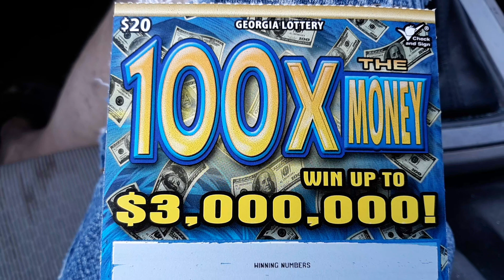Wowwwwwwww! What can I say 👍😉😎💰🚨💥💵💲the reveal 🙂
Gambler after dark
Ga Gambler
Gambler nation